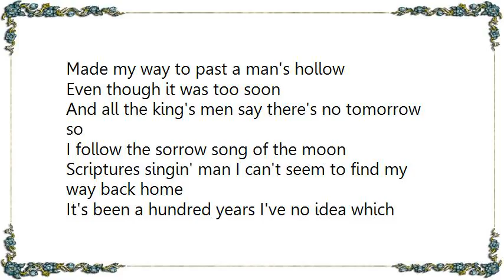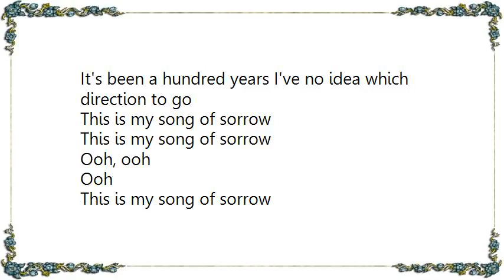Elle King - Song of Sorrow Lyrics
[Lyrics Elle King - Song of Sorrow]
Made my way to past a man's hollow
Even though it was too soon
And all the king's men say there's no tomorrow so
I follow the sorrow song of the moon

Scriptures singin' man I can't seem to find my way back home
It's been a hundred years I've no idea which direction to go
This is my song of sorrow

Weak and wide eyed my pride is swallowed
I'm beggin' for my hearts last beat
And I'm repaying all the time I've borrowed
So forever the sorrow song I sing

Ooh, ooh
Ooh